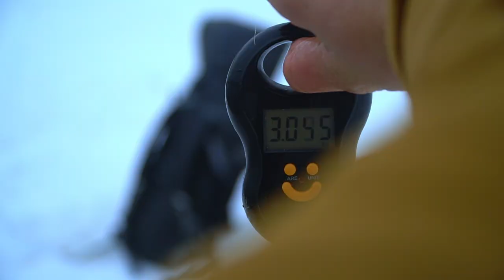ВОТ ЭТО РЫБАЛКА! Москва-река раздаёт бонусы! Ловля щуки на спиннинг весной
Ловля спиннингом на Москве-реке перед началом нерестового запрета непредсказуема. Успех рыбалки зависит от множества факторов – уровня воды, её прозрачности, наличия других рыболовов на приглянувшихся точках… Ну и, конечно, от «настроения» рыбы. Если она не захочет клевать, спровоцировать её на поклёвку будет очень трудно.

Эта рыбалка тоже могла стать пролётной. Когда едешь на реку после долгого перерыва, да ещё и с камерой, шансов на хороший результат немного. Но… не в этот раз. В этот мартовский день всё получилось так, как и было задумано.

Весенняя рыбалка на Москве-реке – это, в первую очередь, джиг и поводковые оснастки. Но Андрей Гумаров решил подойти к вопросу нестандартно и половить щуку на воблеры. А почему бы и нет? В сумерках и ночью зубастая клюёт на них неплохо, значит и днём эти приманки будут работать. Главное – правильно выбрать место и подобрать подходящую модель воблера. Остальное – уже дело техники.

О том, что из этого получилось, смотрите в видео.